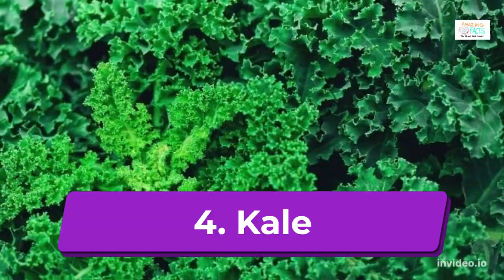What Are The 10 Healthiest Vegetables?